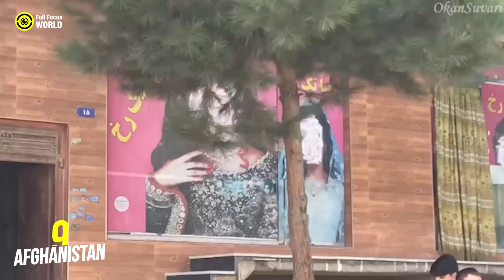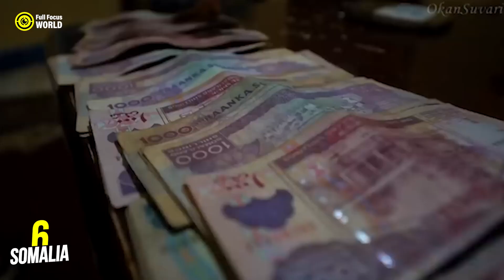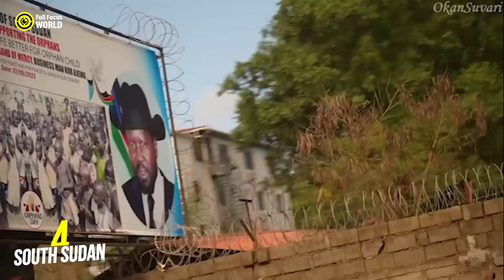Top 10 Countries on the BRINK of WAR!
In 2024, the global landscape is fraught with tension as various countries teeter on the brink of war. Among the top 10 countries on the brink of war, nations such as Ukraine, Iran, and North Korea stand out due to their volatile political climates. Countries currently at war include Syria and Yemen, where prolonged conflicts continue to devastate. The list of countries at war right now also features ongoing strife in regions like the Sahel and Afghanistan. As we navigate through 2024, countries on the brink of collapse, like Venezuela and Lebanon, face severe economic and political turmoil. The possibility of countries going to war remains a stark reality, with flashpoints that could potentially ignite global conflicts. Speculation about which countries could start World War III often points to major powers like the US on the brink of war with rivals such as China or Russia. Meanwhile, domestic issues have some speculating about the USA on the brink of chaos. Keeping an eye on these hot spots is crucial for understanding global security dynamics.